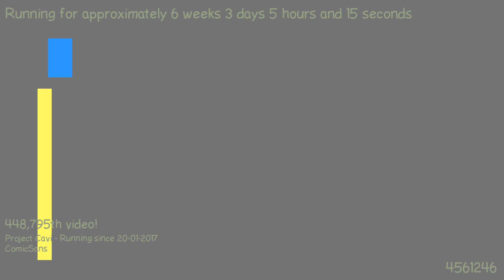1488855880 - Webdriver Cavi - H2